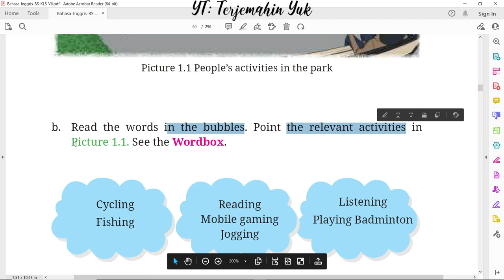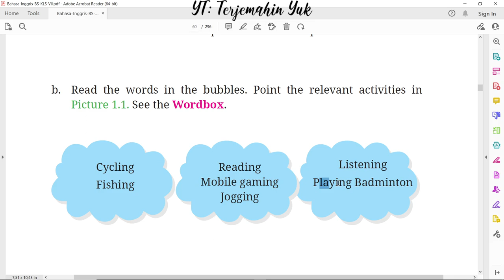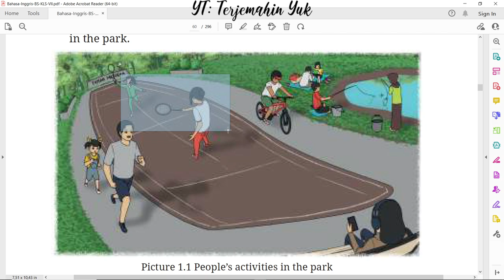Hal. 28 kelas 7 Terjemahan Buku Bahasa Inggris SMP MTS Kurikulum Merdeka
Unit 2. I Love Fishing. Section 1 - Say what you know.
Picture 1.1 people activities in the park.
terjemahin yuk
terjemahinyuk
terjemahkan yuk
Kelas VII
English for Nusantara
kunci jawaban
pelajaran
halaman Belanja di Shopee: